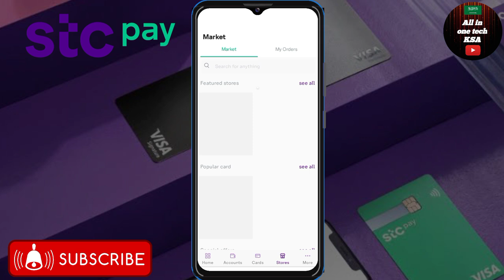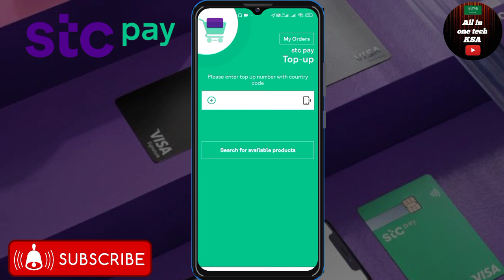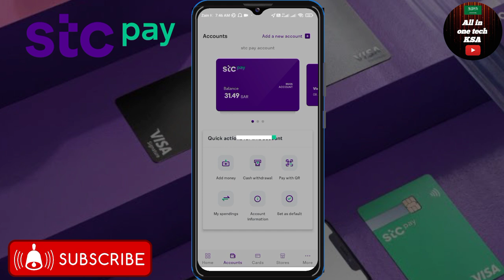Stc Pay Account Balance Not Show Problem Salutation | Stc Pay Account Main Paisa Nhi Dekha Rha